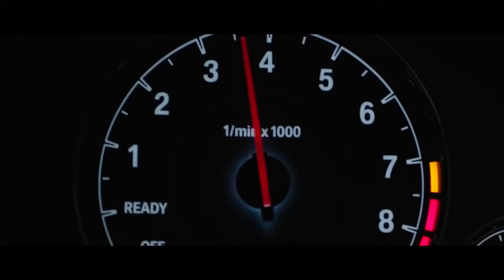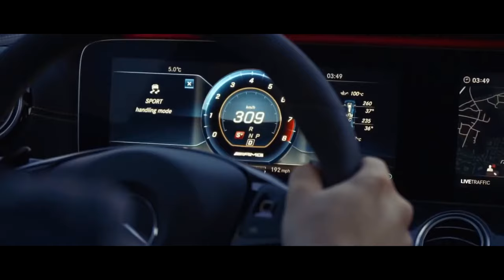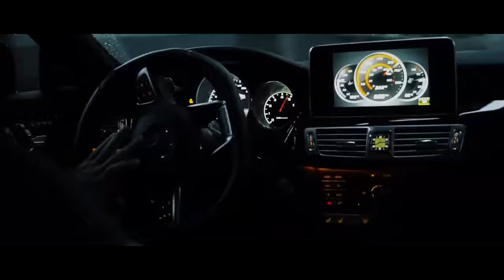MIIA - Dynasty (SXMSXM remix)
BPM 124